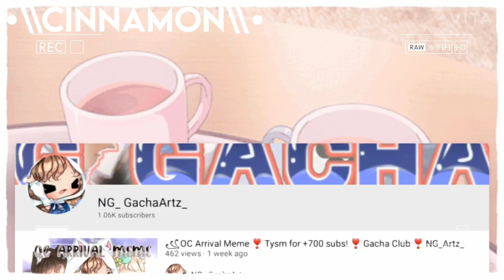｢☁Fanart Contest winners☁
*:･ﾟ*:･ﾟ*~Helno~:･ﾟ✧*:･ﾟ✧

          ~*Drinks Chocolate Milk*~

~🍡☕Softwares Used☕🍡~
Gacha Club

Pixel Lab
Powerdirector pro
Cutecut pro
VITA